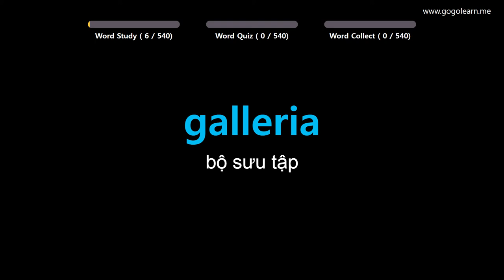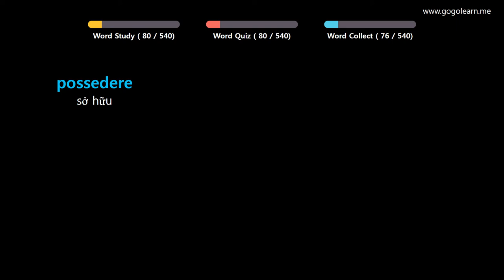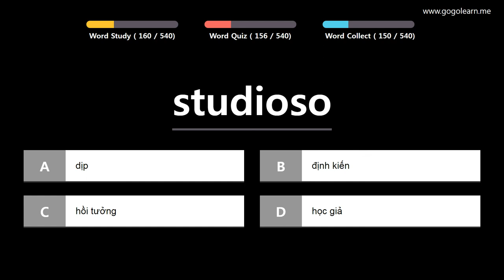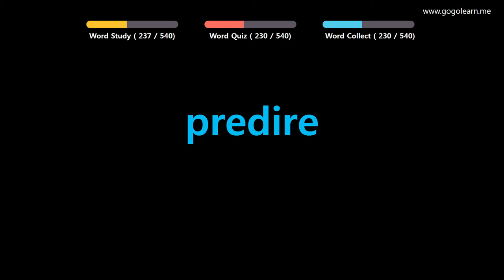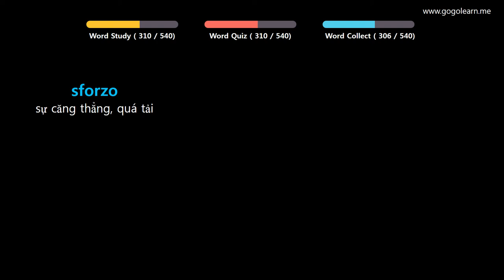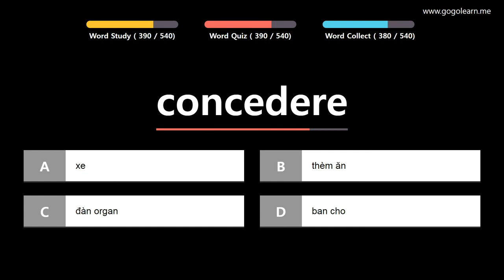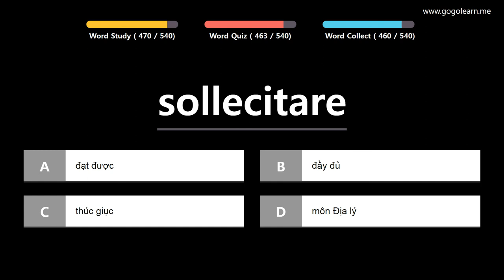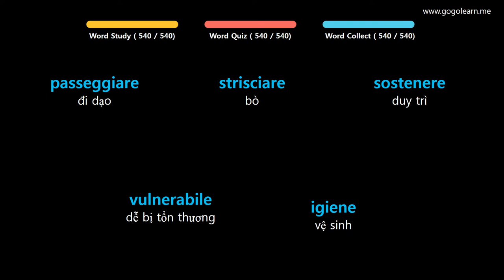Học Tiếng Italy | Phần 11: Từ Vựng Tiếng Ý Trong Giao Tiếp | Golearn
+ Phần 1 : 00:05
+ Phần 2 : 43:34
+ Phần 3 : 1:26:47
+ Phần 4 : 2:10:12
+ Phần 5 : 2:53:32
+ Phần 6 : 3:37:03